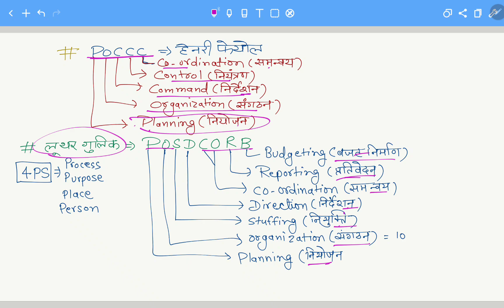राजस्थान का शैक्षिक प्रशासन और प्रबंधन।। पूरा टॉपिक एक ही विडियो में# REET,# Istgrade,# IInd grand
# NET  # SET # REET(Level I,Level II)